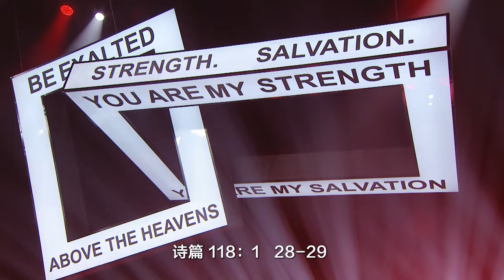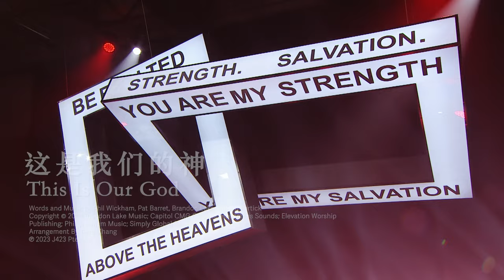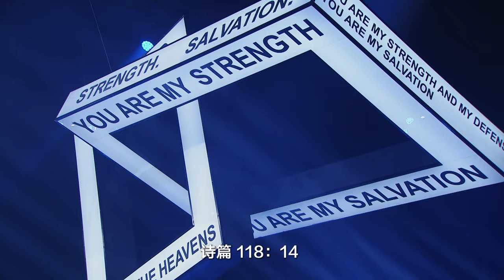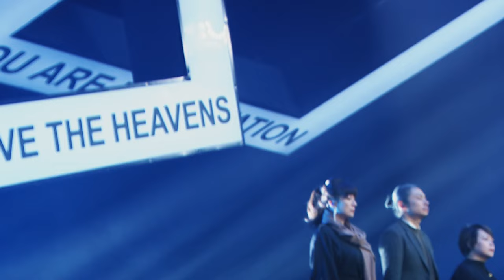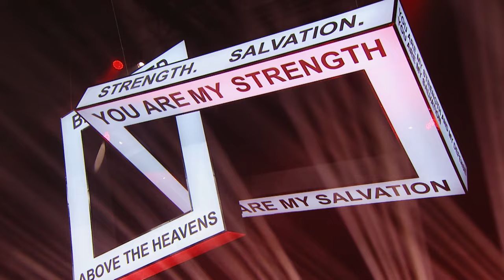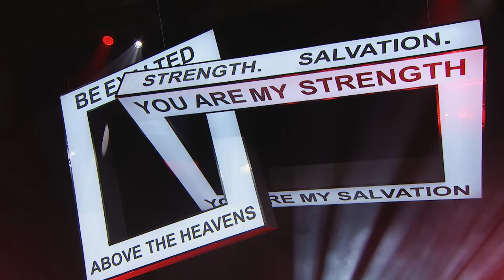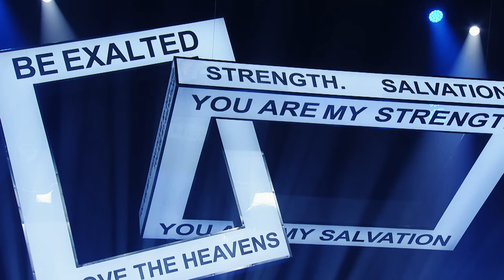一直都是祢 - 敬拜赞美专辑视频版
0:00这是我们的神
Words and Music by Phil Wickham, Pat Barret, Brandon Lake, Steven Furtick

5:38高唱哈利路亚
Words and Music by Jonathan Helser, Melissa Helser, Molly Skaggs, Jake Stevens

11:48 一直都是祢
Words and Music by Phil Wickham, Ran Jackson, Ricky Jackson

16:09 祂名为耶稣
His Name Is Jesus
Words and Music by Jeremy Riddle

24:19 诗篇六十三
Psalm 63

3:28 与主同住
Abide With Me
Words By Henry Francis Lyte
Public Domain
Arrangement By Howard Jung

34:25 我时刻需要祢
I Need Thee Every Hour
Words By Robert Lowry and Annie S. Hawks
Public Domain
Arrangement by Timothy Ludi Zhang

39:15 祂   He
Words By Richard Mullen

43:42 所有美善力量
Von guten Mächten
Words By Dietrich Bonhoeffer

47:58 安静
Still
Words and Music by Reuben Morgan

55:07 我心灵有平安
It Is Well With My Soul
Words By Horatio Gates Spafford

59:31 天堂的感动
Touch of Heaven
Words and Music by Michael Fatkin, Hannah Hobbs, Aodhan King

1:06:23 奇异恩典
Amazing Grace
Words by John Newton

1:11:46 永远圣洁
Holy Forever
Words and Music by Chris Tomlin, Jason Ingram, Phil Wickham, Brian Johnson, Jenn Johnson

1:16:58 祢真伟大
How Great Thou Art
Words By Carl Gustav Boberg, Stuart K. Hine
Translated By Stuart K. Hine